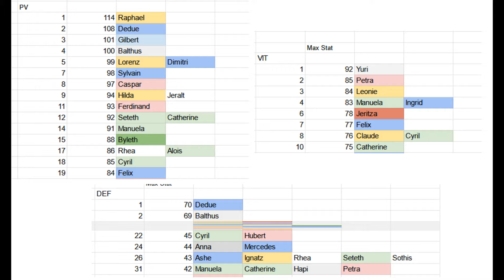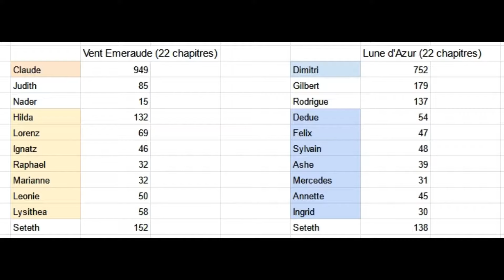FE3H ; Lune d'Azur - (En Bref) - Partie 3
Troisième épisode de ces En Bref sur Lune d'Azur. Chris Hackney nous fait une masterclass sur le doublage.